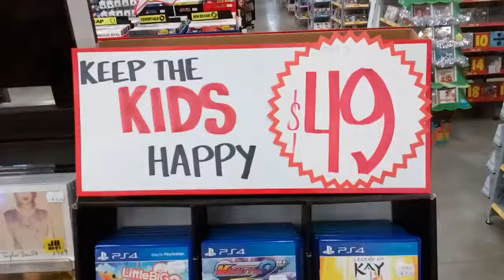So Today I Was At A JB Hi-Fi Store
I feel so bad for the kid/s that will get this game for Christmas.

Ah well, it's better than nothing.